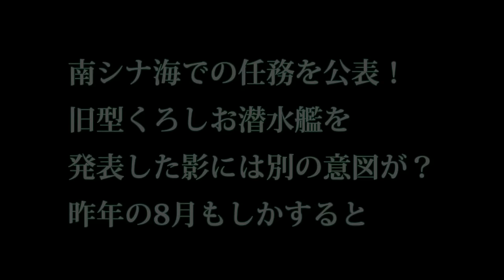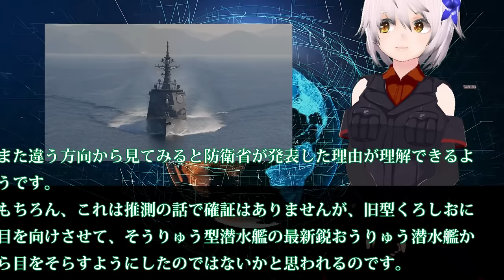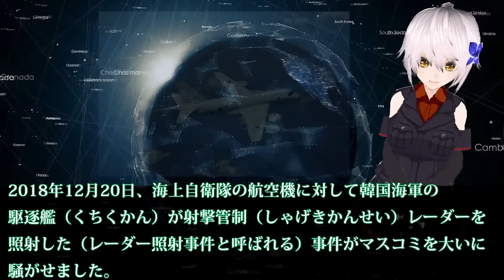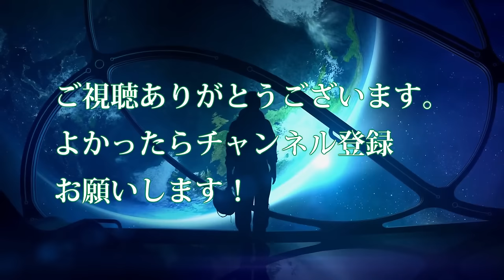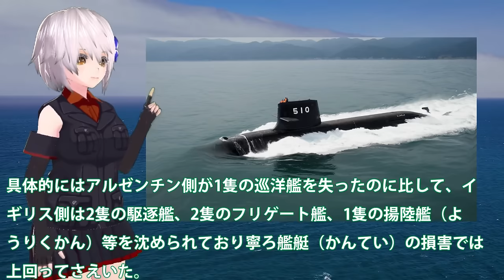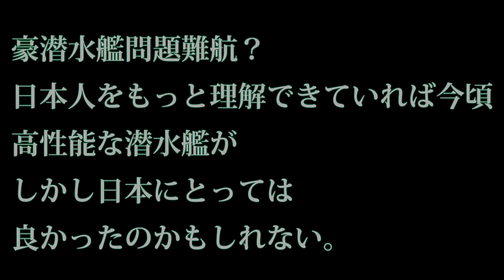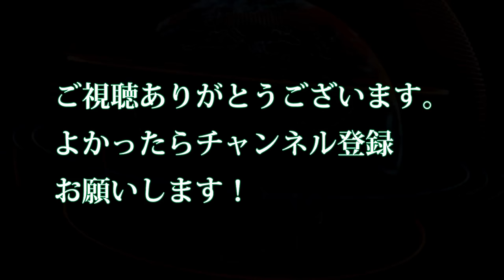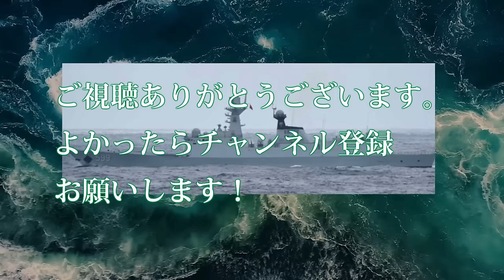【防衛軍事力】陸海空自最強スペシャル 南シナ海での任務を公表！旧型くろしお潜水艦を発表した影には別の意図が？【軍事スペシャル・特集】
1南シナ海での任務を公表！旧型くろしお潜水艦を発表した影には別の意図が？昨年の8月もしかすると

2P1哨戒機の本当の目的と役割・・・対潜水艦探知に優れた「日本の新しい眼」

3米国からの驚愕の一言に海自歓喜！俺達と公道をともにできるのは日本だけ・・・日米の対潜能力は世界でも異常精度か？

4豪潜水艦問題難航？日本人をもっと理解できていれば今頃高性能な潜水艦がしかし日本にとっては良かったのかもしれい・・・

5中国艦艇レーダーオフ艦艇入れ替え尖閣では！P3C哨戒機に丸見え状態・・・やはり中国尖閣での行動がバレバレだった？

引用・転載「出典：海上自衛隊ホームページ」
引用・転載「出典：航空自衛隊ホームページ」
引用・転載「出典：陸上自衛隊ホームページ」

【徹底取材】&quot;仲介者&quot;の存在も… 自衛隊の&quot;高機動車&quot;がロシア軍に流出!? 疑惑の経路の先で見えたものは…
刺股の使用法 元警察、自衛隊の特殊部隊員が解説（東京 宝石店 強盗事案） ガチタマTV （田村装備開発）